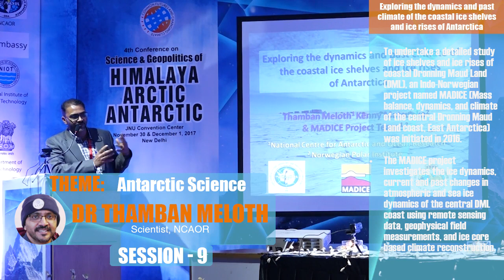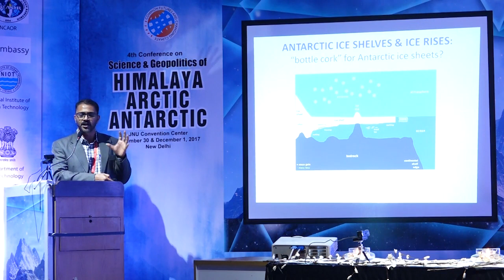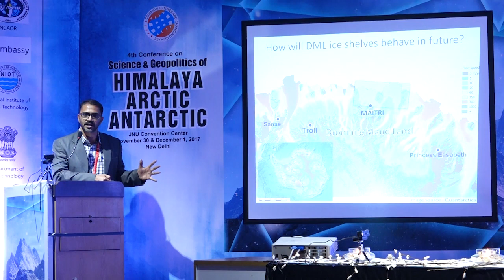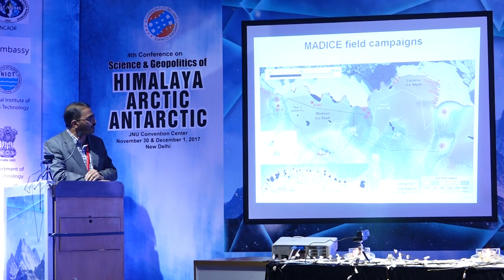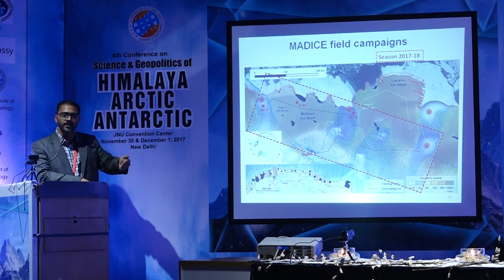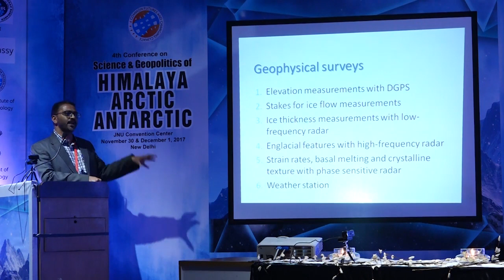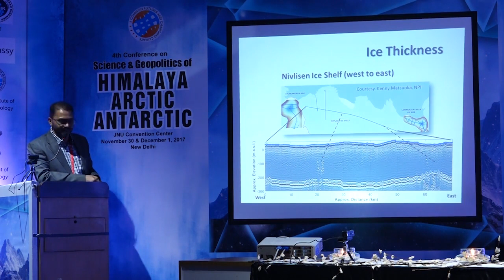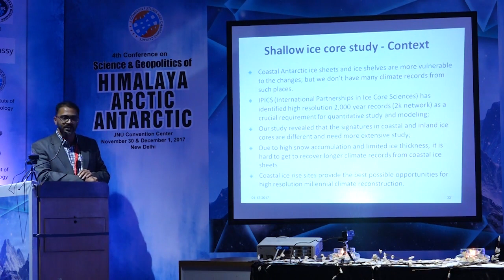Dr Thamban Meloth: Exploring the dynamics and past climate of the coastal ice shelvels...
SaGHAA 2017, Day - 2, Session 9,
Theme: Antarctic Science.